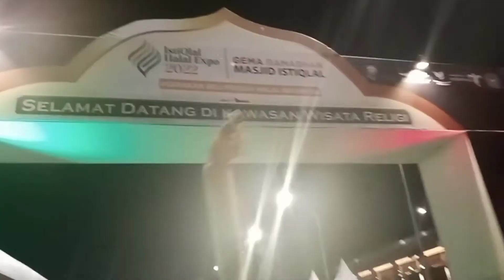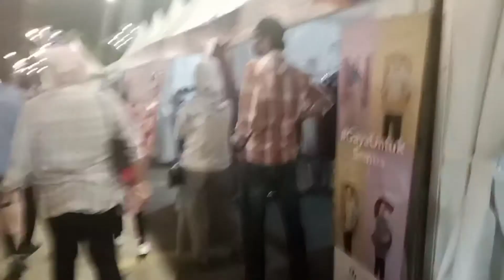Keseruan jalan malam di Masjid ISTIQLAL